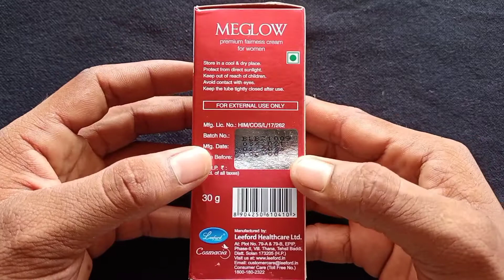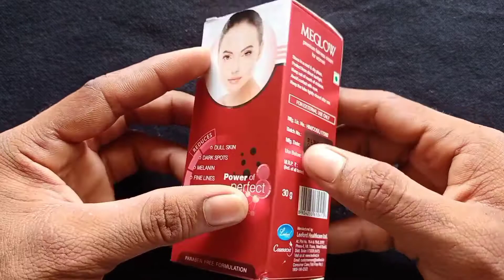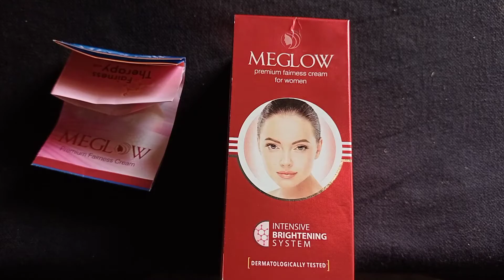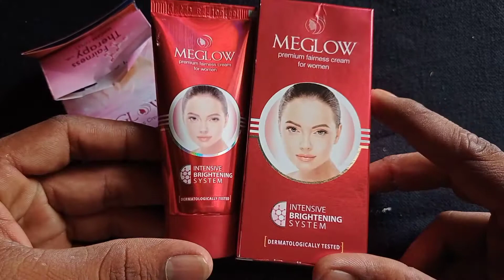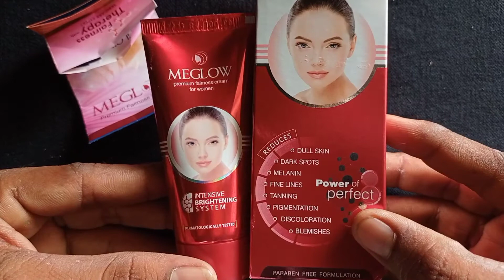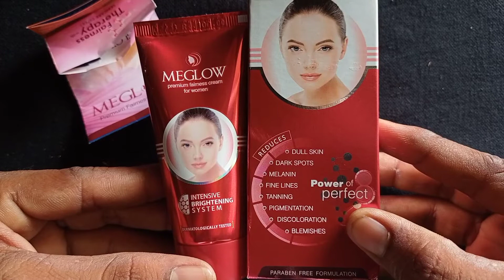Meglow premium fairness cream Review Telugu